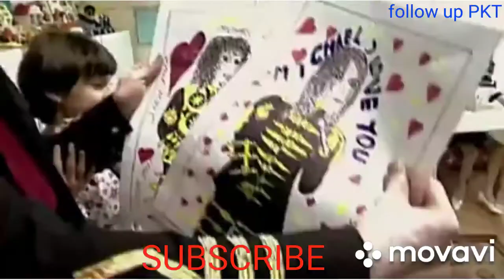michael jackson Story of life